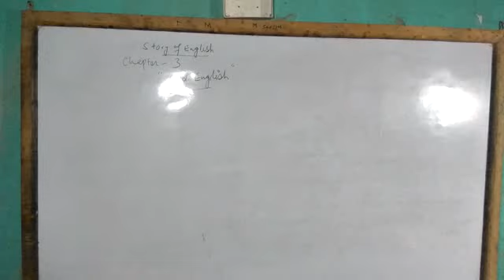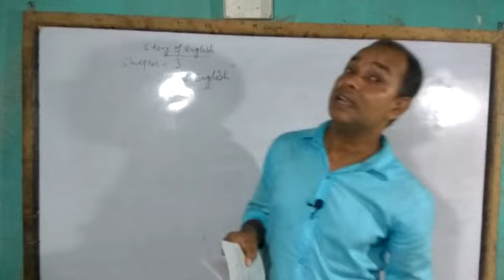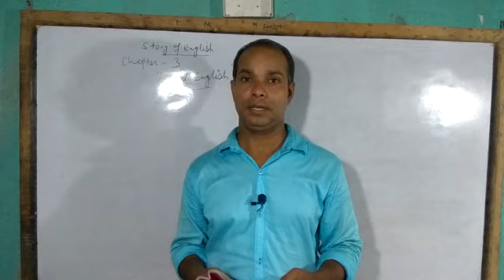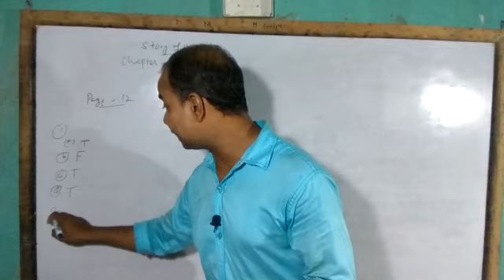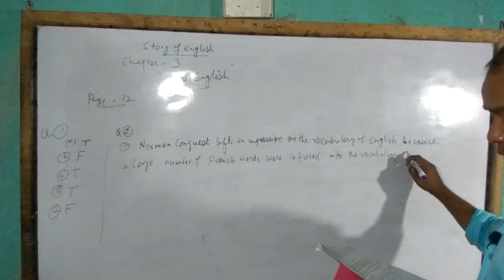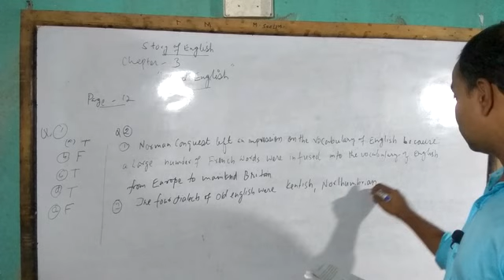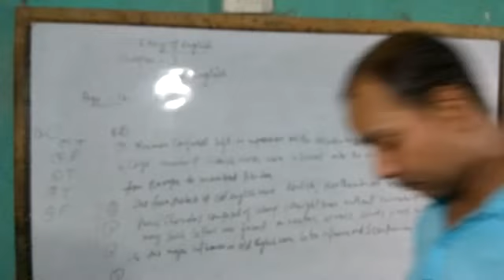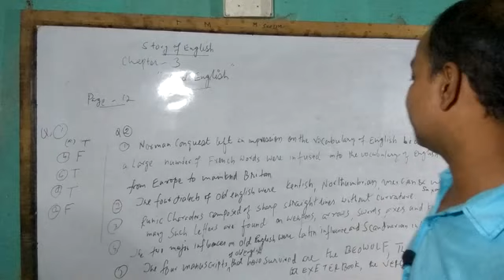Questions and Answers (chapter-3) | Old English | Story of English | rainbow | M Saalim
Questions and Answers (chapter-3) |Old English | Story of English | rainbow |

about the video:

this video gives the answers for questions of the 3rd chapter of story of English, this chapter is " Old English" and chapter-end questions have been done.

M Saalim